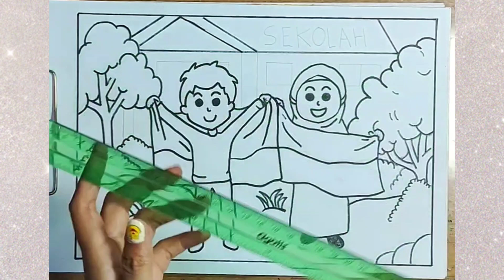Cara Menggambar & Mewarnai Gradasi Hari Guru Pahlawan Nasionak dengan Crayon Faber Castell 72 Warna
🎨Warna Crayon Faber Castell yang digunakan :
🖍️ Langit : prussian blue, cobalt blue, light blue, sky blue
🖍️ Kulit : brick red, pale orange
🖍️ Kaos baju laki laki : (1) dark grey, grey (2) cobalt blue, sky blue
🖍️ Celana laki laki : dark grey, grey
🖍️ Rumput hijau : deep green, green, grass green
🖍️ Rumput orange : yellow orange, chrome yellow, yellow
🖍️ Pohon : deep green, green, grass green
🖍️ Batang pohon : vandyke brown, brown
🖍️ Baju perempuan : gold, olive
🖍️ Dinding Sekolah : purple, lavender

Alat - alat yang digunakan :
- Crayon Faber Castell oil pastels 48 warna